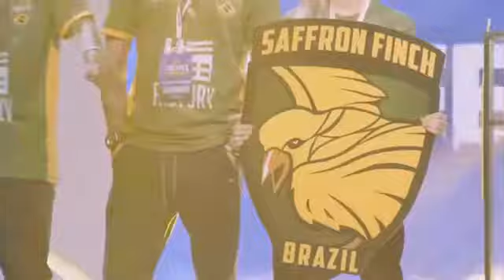EDIT BASTIDORES FREE FIRE BRASIL CAMPEÃO MUNDIAL PORRA